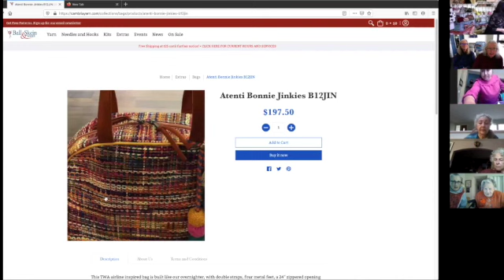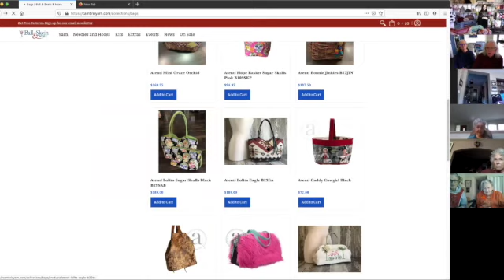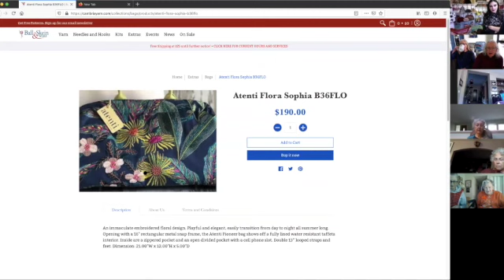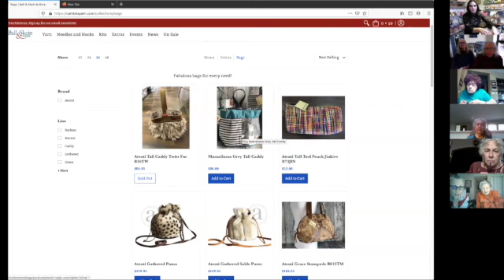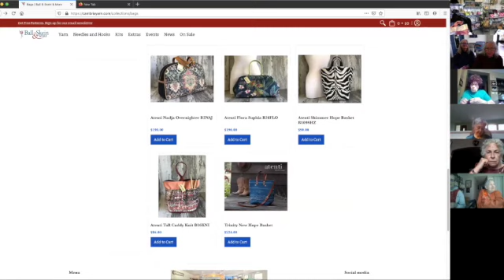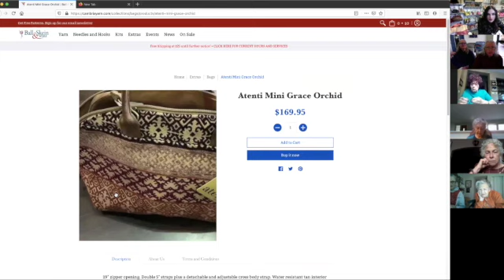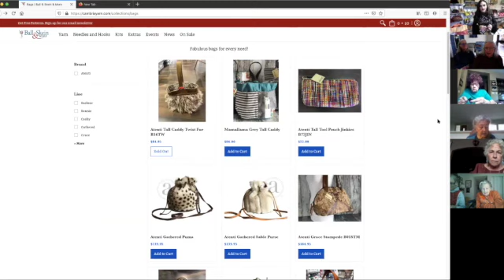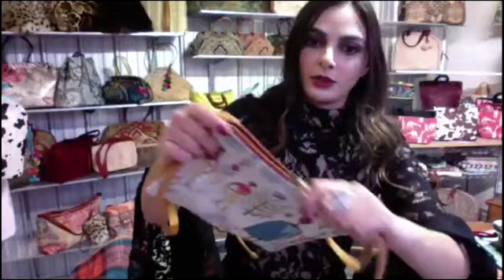Atenti Trunk Show - October, 2020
Atenti Trunk Show Oct 2020.